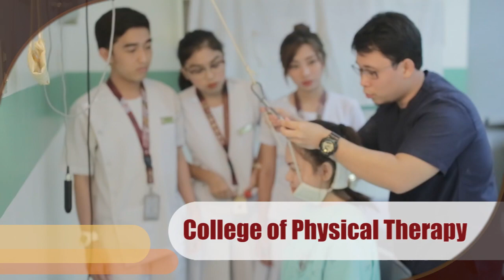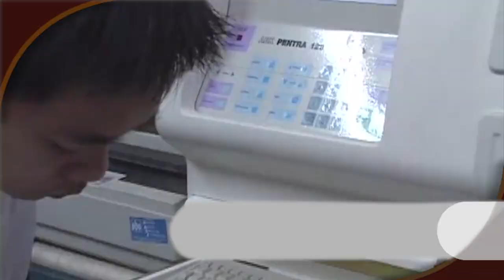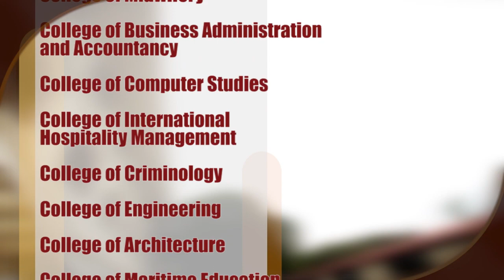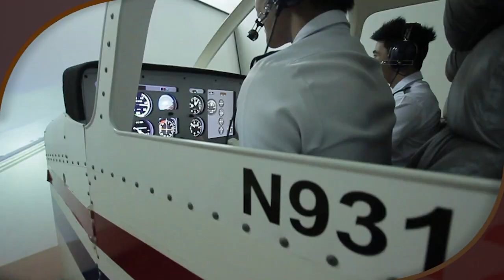University of Perpetual Help AVP